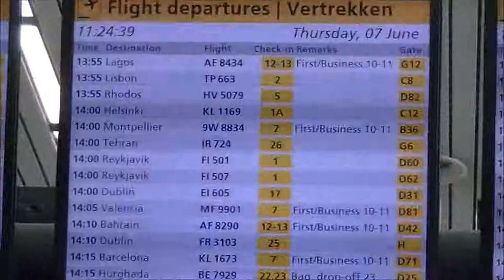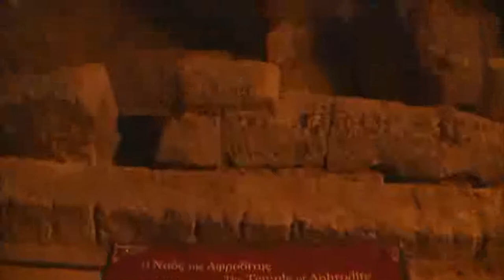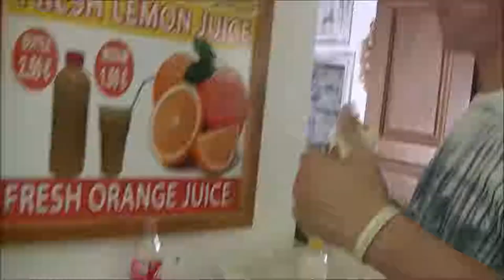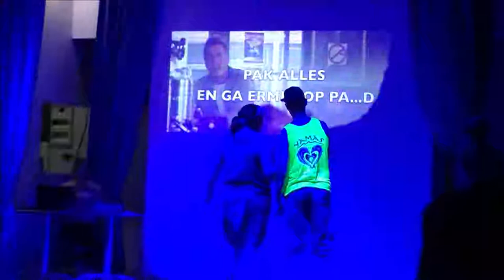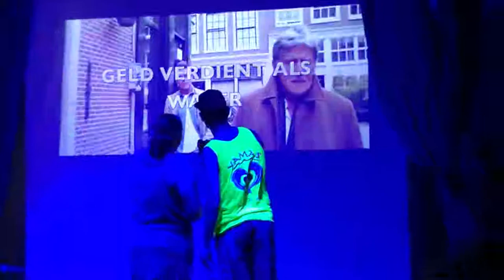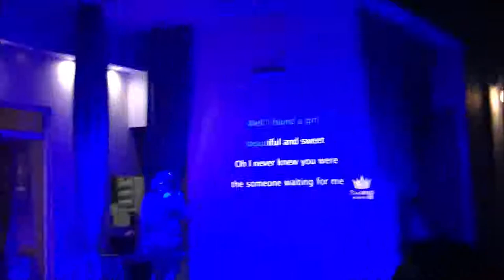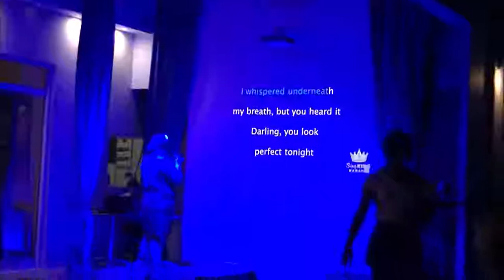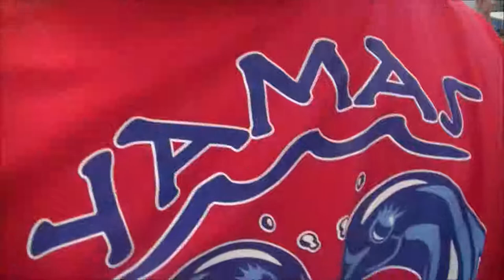Rhodos film kotter Urk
Op vakantie met de buren van de kotter naar het Griekse eiland Rhodos Lachen Gieren en Brullen